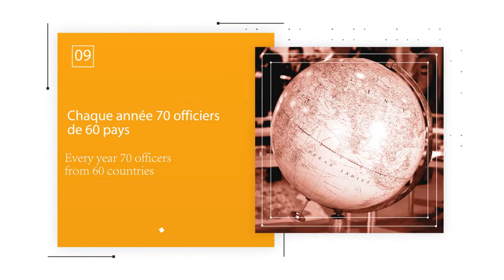Présentation de l'École de guerre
Une école atypique au cœur de Paris, qui forme les futurs chefs des armées française et amies de la France.